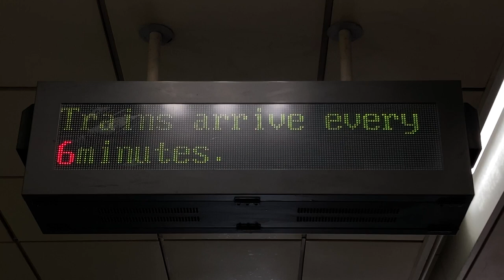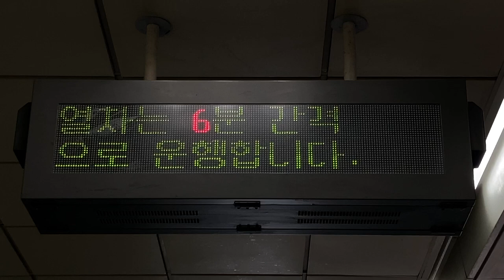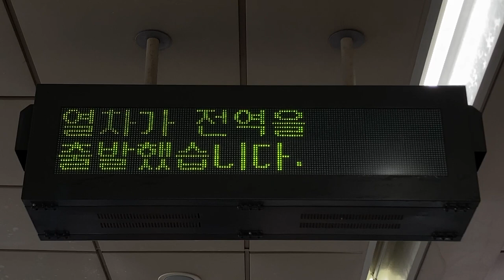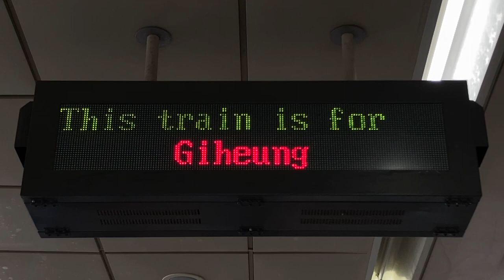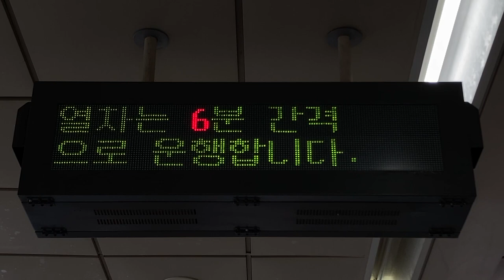용인경전철(龍仁軽電鉄 ヨンイン軽電鉄) 강남대역(江南大駅 カンナムデ駅) 열차출발안내(列車出発案内 発車標) LED전광판(LED電光掲示板)